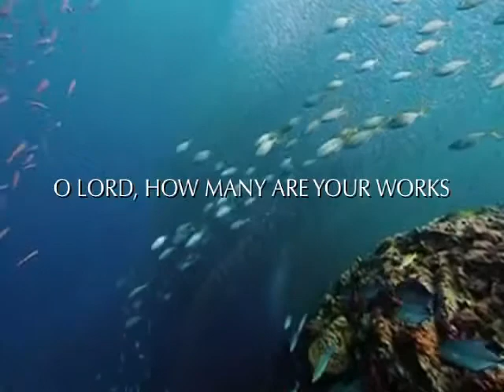Ocean and Psalm 104